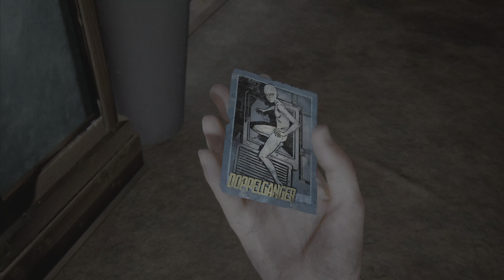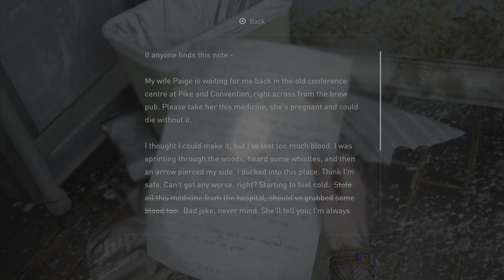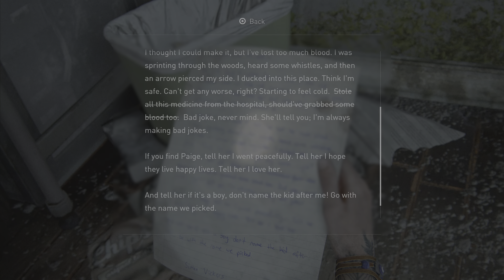The Last of Us Part II Remastered: Chapter 18 - The Seraphites II | 4K PS5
The Last of Us Part II Remastered: Act 3 - Seattle Day 2,  Chapter 18 - The Seraphites II (The Park)

The Last of Us™ Part II Remastered full game for the PS5® console

Experience the winner of over 300 Game of the Year awards now with an array of technical enhancements that make The Last of Us Part II Remastered the definitive way to play Ellie and Abby’s critically acclaimed story.

Native PS5 enhancements
Built for the PS5 console, The Last of Us Part II Remastered enhances the original PS4 game in ways not possible before, including:
• A host of graphical improvements bring the beautiful-yet-dangerous world to life.
• Visual performance now outputs at 4K in Fidelity Mode.
• Improved loading times more quickly let you jump into action.
• Full DualSense™ wireless controller integration.

No Return – A Roguelike Survival Mode
Experience The Last of Us Part II’s deep combat via an entirely new mode! Survive as long as you can in each run, as you choose your path through a series of randomized encounters. Play as a host of different unlockable characters, some never-before playable in The Last of Us franchise, each with unique gameplay traits. The variety of challenges feature different foes and memorable locations from throughout Part II, all culminating in tense boss battles.

Delve deeper into this beloved adventure and learn how the original game was created.
• Lost Levels lets you explore early-development versions of three new levels not seen in the original.
• Enjoy hours of new developer commentary to hear insights into Part II’s development as you experience the game.
• Live up to your musical potential with Guitar Free Play, which includes new unlockable instruments, or take on the new Speedrun Mode* and post your best times.
• Descriptive Audio** and Speech to Vibrations have also been added to Part II's suite of accessibility features.
• The Last of Us Part II Remastered also features brand new unlockable character and weapon skins for players to use for both Ellie and Abby.